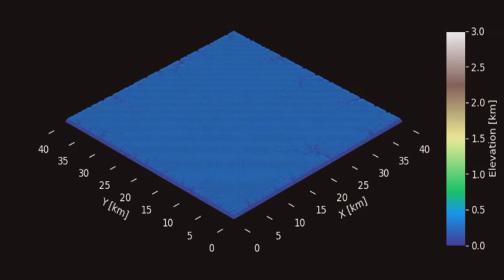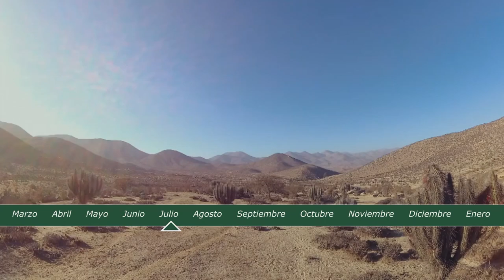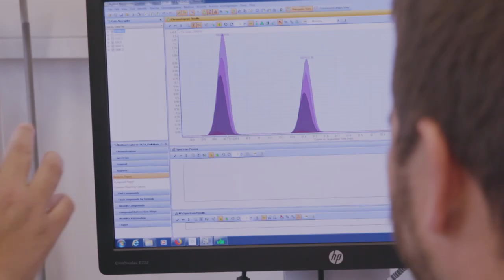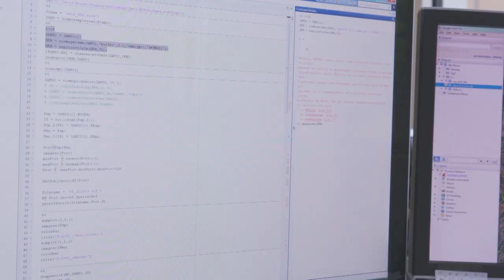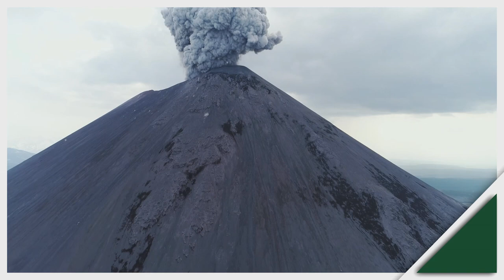La piel de la Tierra - donde la vida se encuentra con las rocas (Versión Abreviada)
¿Qué forma los paisajes de la Tierra, con sus montañas, ríos, suelos, los lugares en los que vivimos? ¿Se forma la superficie de la Tierra cuando las rocas son levantadas por fuerzas geológicas, y luego destruidas por la lluvia, el hielo y el viento; o las plantas con sus raíces, los animales que excavan en el suelo y el gran número de microorganismos dan forma a los paisajes?
Observe a los científicos del proyecto alemán-chileno "EarthShape" estudiar estas preguntas a lo largo de fascinantes paisajes de Chile, y en sus laboratorios.

Esta película fue diseñada en el  proyecto "EarthShape - Earth Surface Shaping by Biota" de la Fundación Nacional Alemana para la Ciencia (DFG), coordinado por Todd Ehlers (Universität Tübingen) y Friedhelm von Blanckenburg (GFZ Potsdam).

Una película científica diseñada y producida por:

Friedhelm von Blanckenburg, GFZ German Research Center for Geosciences Potsdam
Wolfgang Dümcke, Filmbüro-Potsdam
Kirstin Übernickel, Universität Tübingen